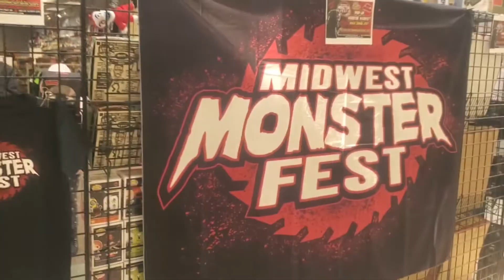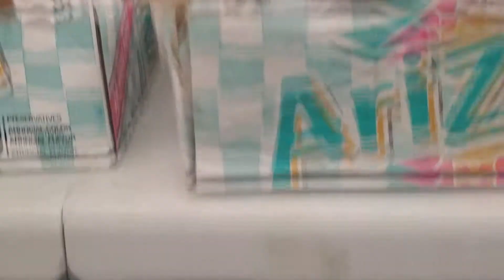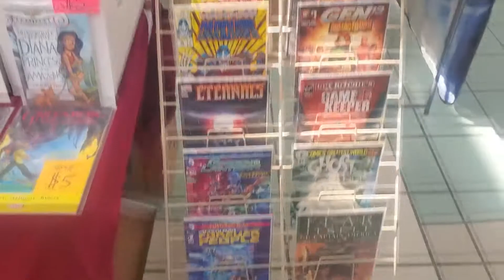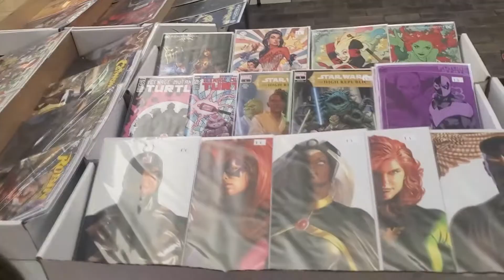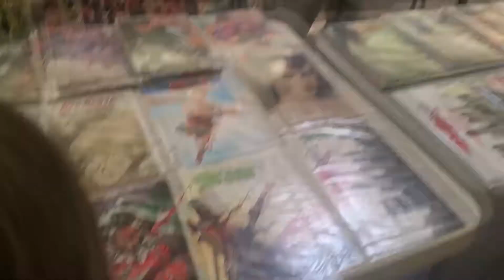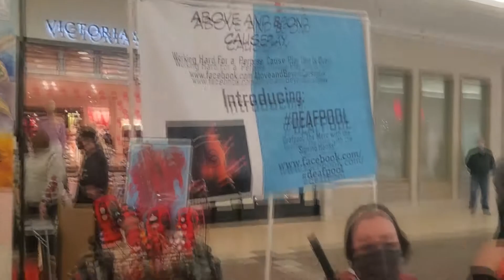QUAD CON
Quad Con Walkthrough at Davenport Iowa in North Park Mall.